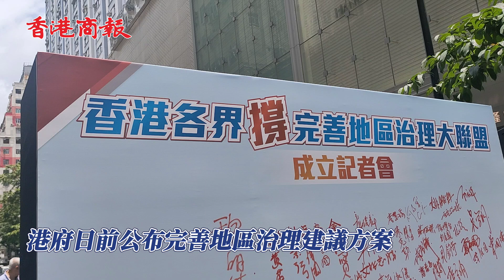【「香港各界撐完善地區治理大聯盟」成立 多名高官到場簽名支持】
港府日前公布完善地區治理建議方案，今日（5日）多個團體宣布成立「香港各界撐完善地區治理大聯盟」，並在銅鑼灣召開記者會，全港各區亦都有簽名活動，供市民签署支持。

民建聯主席李慧琼擔任總召集人，政制及內地事務局局長曾國衛、民青局局長麥美娟、保安局局長鄧炳強、醫務衞生局局長盧寵茂等亦有到場支持。